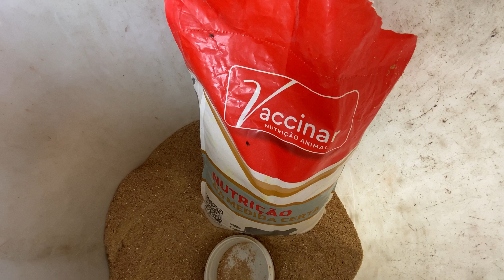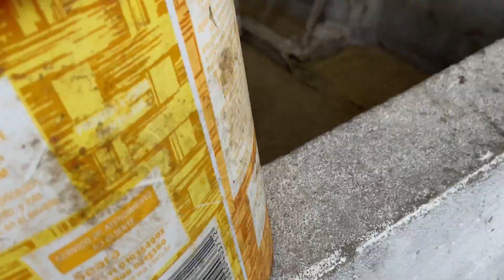➕UM DIA DE TRABALHO NA GRANJA suinocultura